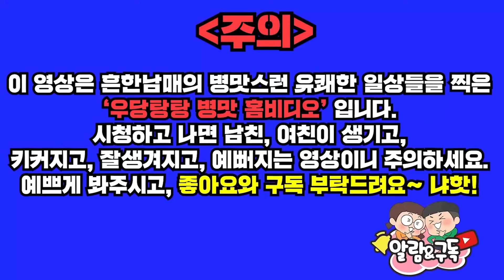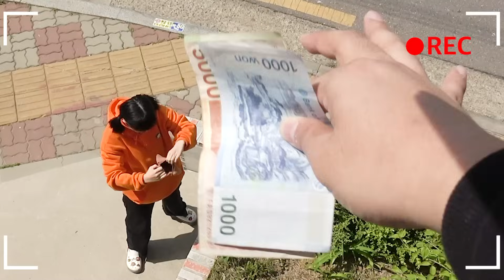우당탕탕 병맛 홈비디오 10! 오레오에 치약넣고 으뜸이 반응보기ㅋㅋㅋ(흔한남매)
여러분들의 좋아요 댓글 구독은 영상만드는데 큰힘이됩니다~~!!^^

우당탕탕 병맛 홈비디오 BGM